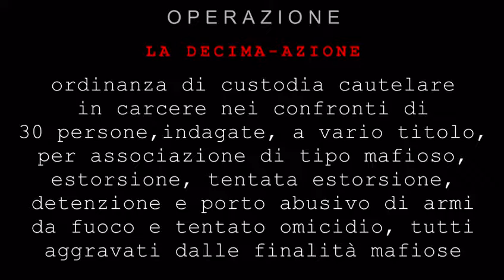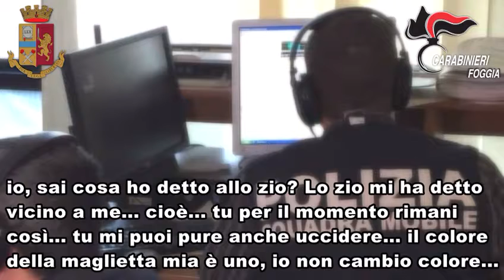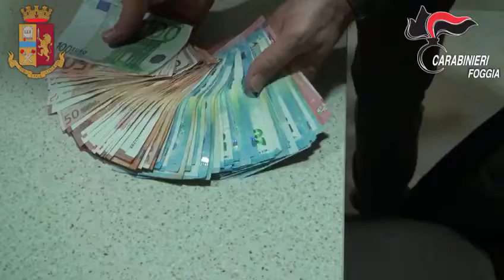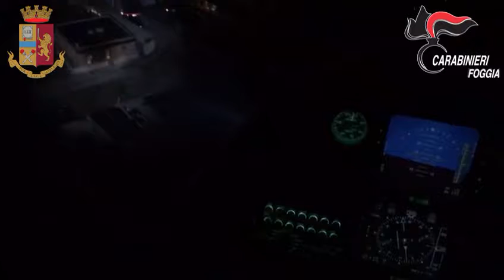Video "La decima azione"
Il video è stato realizzato inviato dall'Ufficio stampa della Compagnia dei Carabinieri